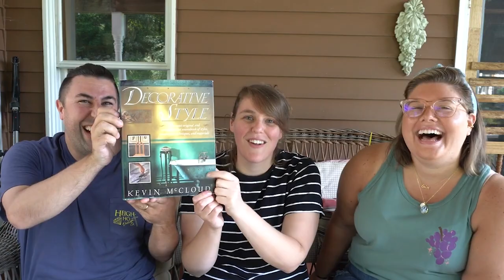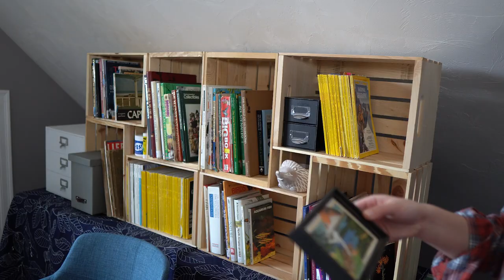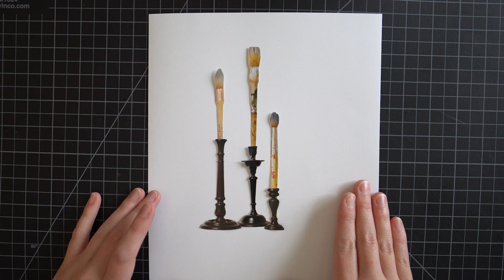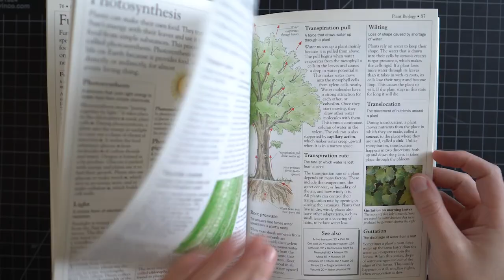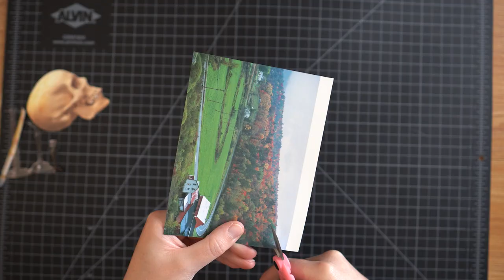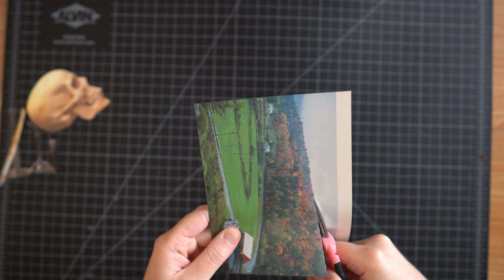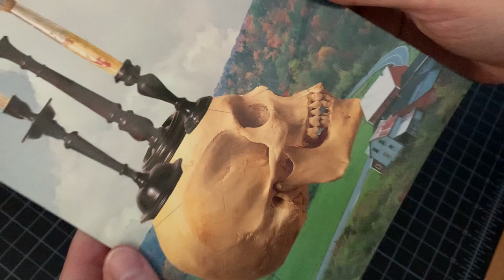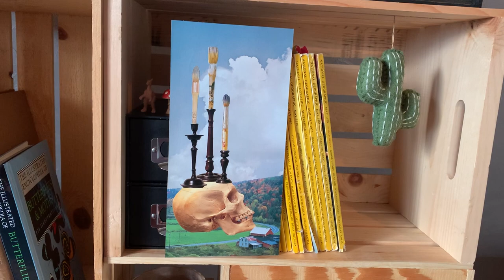Setting Up My New Art Studio!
Hi there! I'm Rosie and I'm finally back after my move! Watch as I set up my new studio and finish a collage I started.

SUPPLIES
Women: A Pictorial Archive
Men: A Pictorial Archive
Tiny scissors
Glue (Yes! Paste)
Glue Stick (Uhu)
Cutting mat

Creating a handmade custom DIY surreal art collage is easy! I share my tips and techniques on how I create my analog collages as I cut out pictures and illustrations out by hand with a small pair of scissors and a craft knife. Finding inspiration from old books is one of the most fun steps to this process. These can come from used books, encyclopedias, magazines, vintage postcards, or anything else you can find lying around your house. I find most of my books and magazines from thrift stores, antique stores, flea markets, Craigslist, or even on the side of the road! Watch as I arrange my elements and try different ideas as I talk through my process to create my final design.